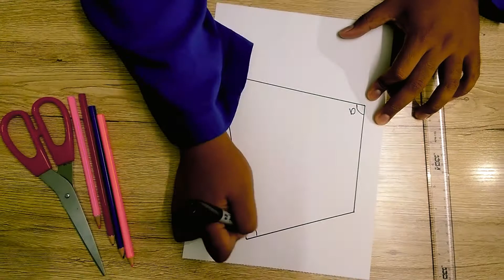Betul ke sudut pedalaman sisiempat = 360 darjah?